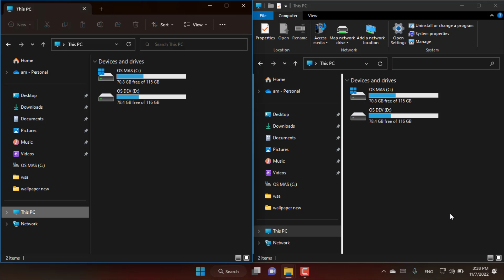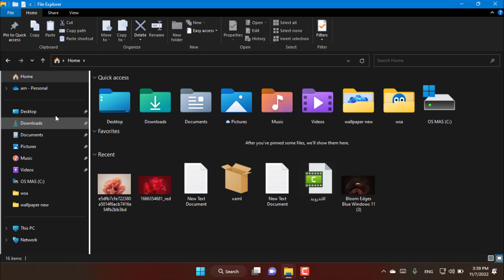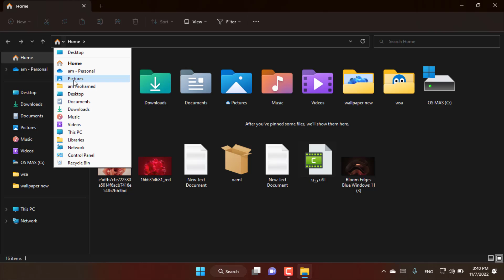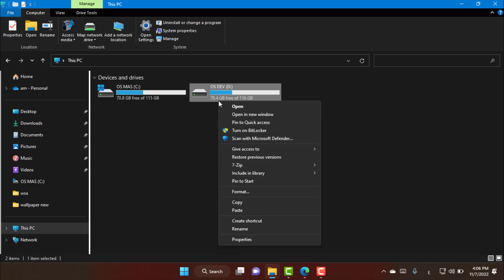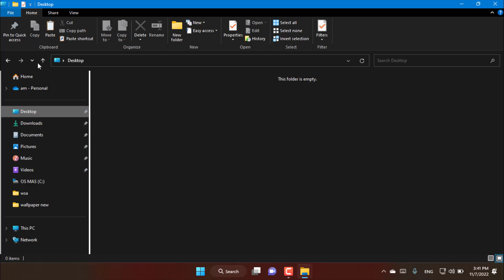أستخدم مستكشف ملفات ويندوز 10مع مستكشف ويندوز 11👈دون برامج دون تعديل دون أى أدوات خارجية👌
فى هذا الفيديو نستعرض عليكم طريقة بسيطة جدا تمكنك من أستخدام مستكشف ملفات ويندوز 10 القديم جمبا ألى جمب مع مستكشف ملفات ويندوز 11 بدون برامج بدون التعديل على السجلات وبدون أى أدوات خارجية
💕شكرا لمتابعتكم💕